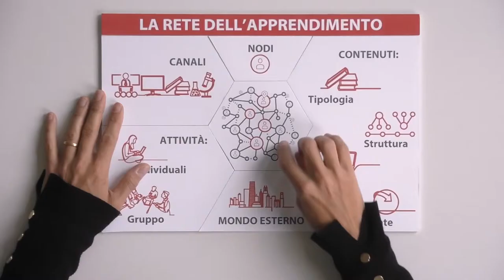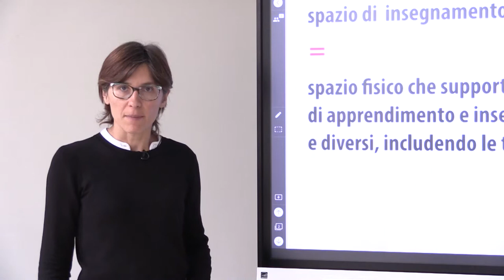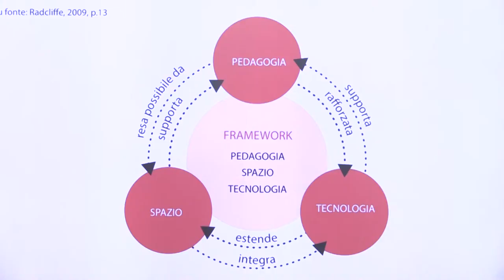Canali Fisici (Daniela Casiraghi)